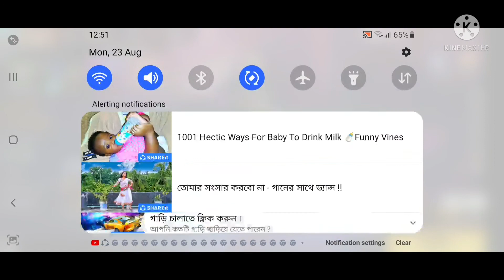free fire crazy mod custom room gameplay 2vs1